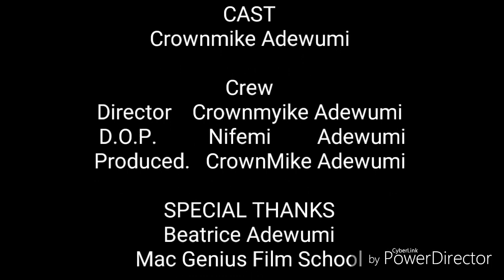INITIATION OF MY SOUL 1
CrownMike Spoken words. Initiation of my soul is a spoken word that was received and done by experience of the past, but now on God.